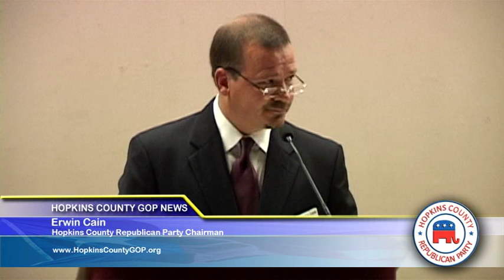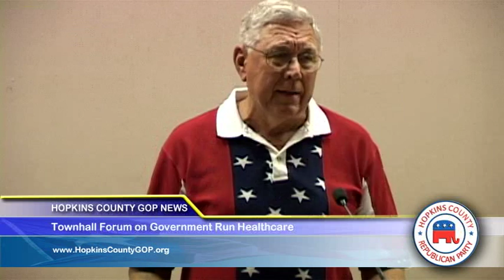8/28/09 - Part 2 - Town Hall Forum on Government Run Healthcare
Hopkins County Republican Party holds a Town Hall Forum on Government Run Healthcare.  Erwin Cain, Hopkins County GOP Chairman introduces Dick Pogue.  Dick Pogue gives an introductry speech about the first speaker David Baucom, Insurance Agent.  David Baucom speaks about the current health care bill.  He talks about past legislation this current administration has done.  As an example he gives the Cash for Clunkers program and how the US government still to date haven't reimbursed the dealerships.